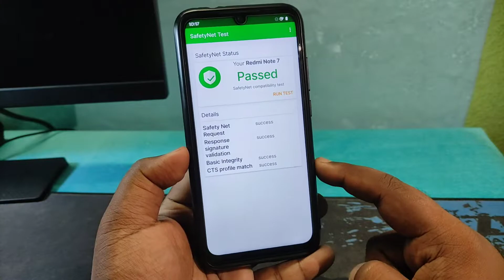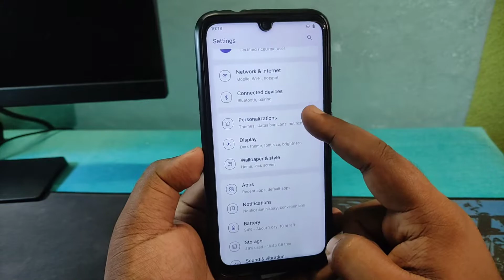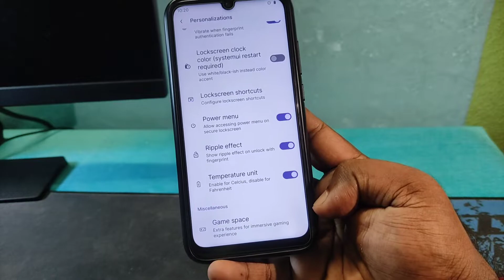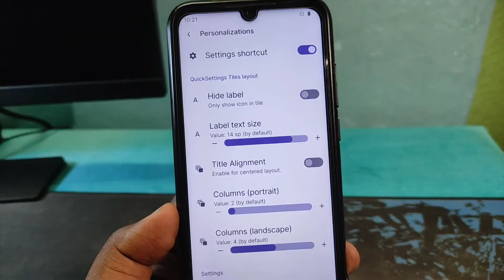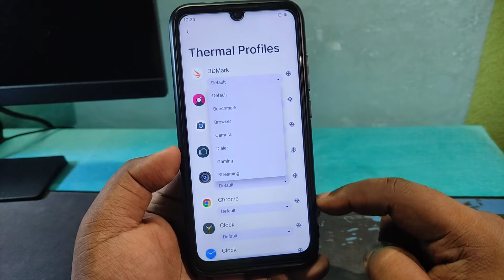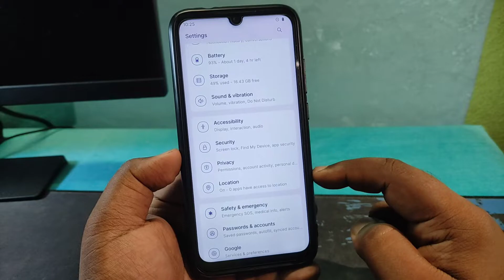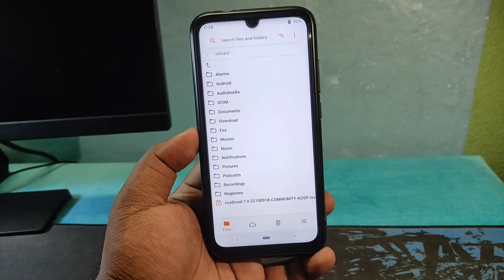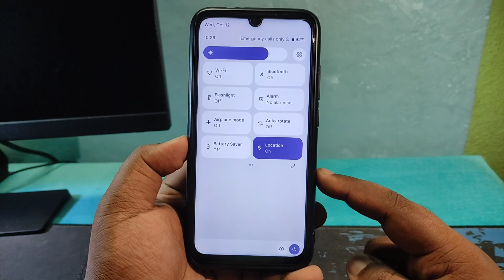RiceDroid 7.0 Android 13 First Look on Redmi Note 7 | OneUi 5.0 Inspired!!